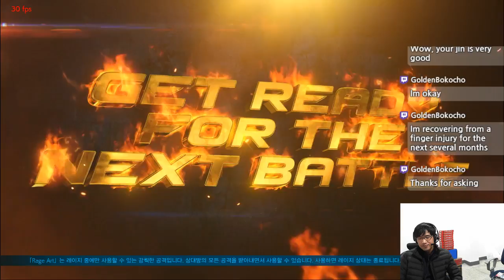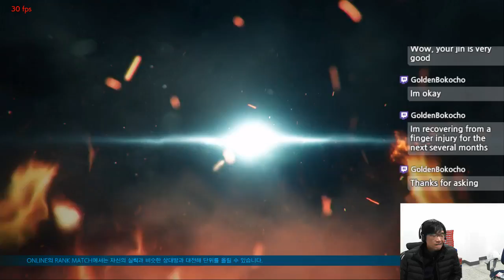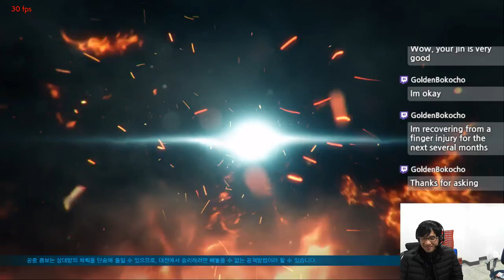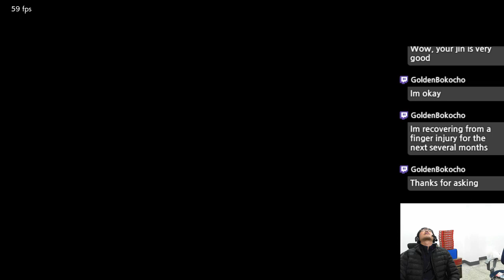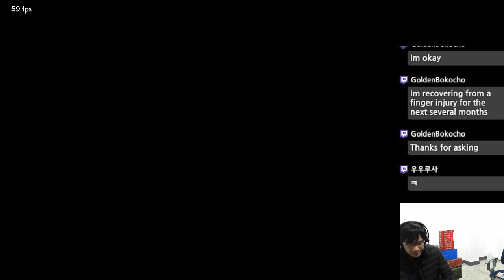[SrasoniTekken] Suzaku Match - Srasoni (Jin) vs Tearlessed (Heihachi)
진 vs 헤이하치